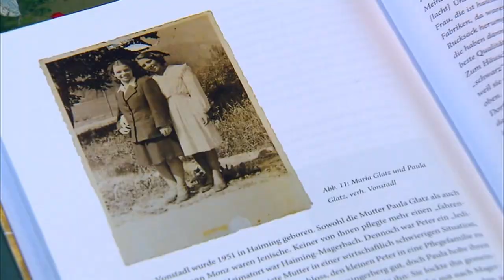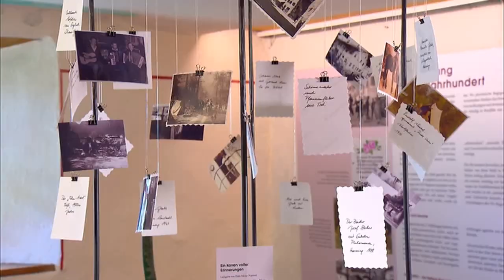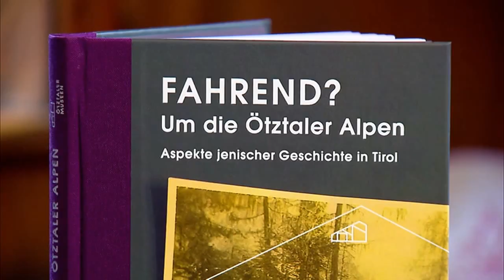Jenische in Tirol - Jahr 2021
Im Rahmen des Euregio-Museumsjahres 2021 stellt die Ausstellung “Fahrend? Um die Ötztaler Alpen" im Ötztaler Heimatmuseum die Geschichte der Jenischen in Tirol in den Mittelpunkt. Die Ausstellung ist bis 21. Oktober 2021 zu sehen.

Dieser Beitrag wurde von © ORF für Tirol Heute produziert.